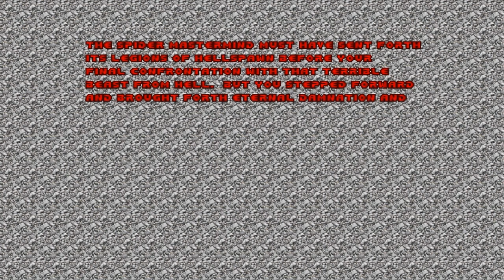The Ultimate Doom E4M8: Unto the Cruel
The Ultimate Doom E4M8 on "Ultra Violence" Difficulty.
Played with GZDoom and recorded with Mirillis Action!.

And done!